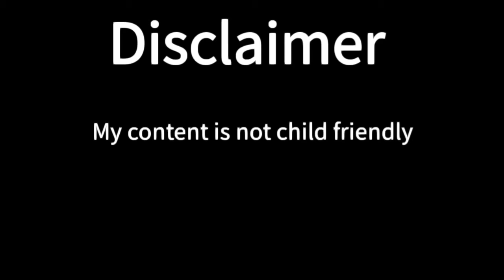Dylan reads messages from the girl that broke his heart for content (emotional!!!) (i cried!)